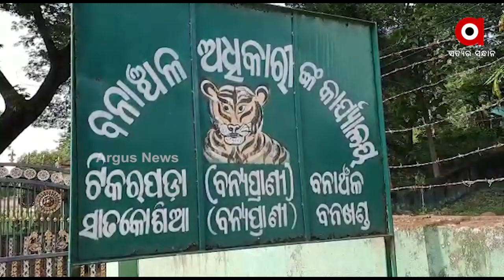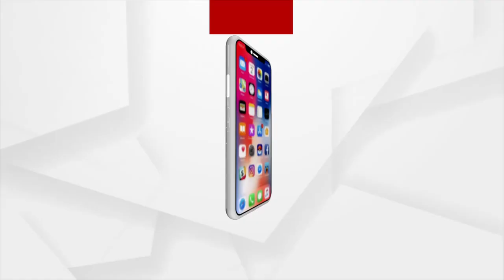Odisha: Endangered Gharial Crocodiles unsafe in Satakosiya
Satakosiya seems unsafe for the Endangered Gharial species Crocodiles. In the last 3 years, 5 gharials have demised. Now there are only 8 left. Even after many efforts by the forest department the gharials are not reproducing.